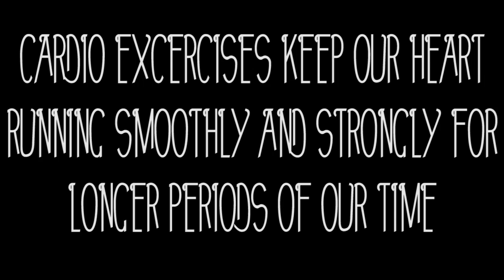CARDIO WORKOUT | Short Film 2016 | Yes Foundation